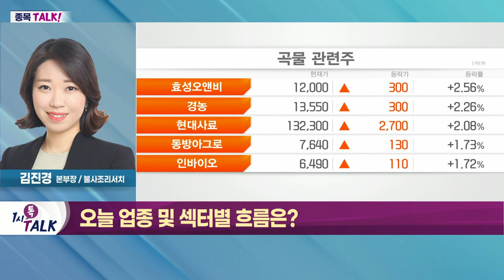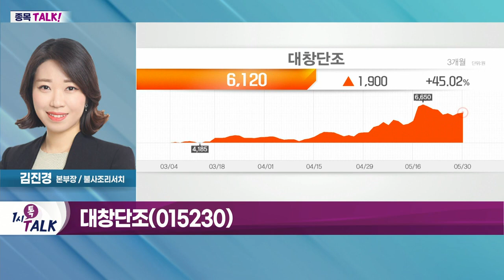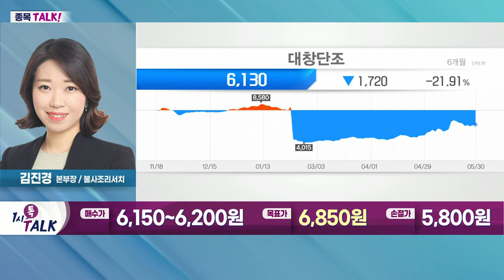대창단조(015230)... 1분기 영업이익 전년대비 86.7% 증가_종목 TALK (20220530)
- 러, 우크라이나 항구 봉쇄… '7월 곡물난' 우려
- 이지바이오·팜스토리·한탑 등 강세
- 우크라이나 저장 곡물 2,200만 톤… 공급 어려워
- 전쟁 장기화 시 주요 자원 공급난 심화 예상
- 원자재주, 계속해서 시장의 주목받을 것
- 변동성 확대… 단기 트레이딩 전략 유효

대창단조(015230)
- 굴삭기 등 건설중장비용 부품 제조·판매
- 1분기 영업이익 전년대비 86.7% 증가
- 볼보코리아·두산인프라코어 등 고객사 확보
- 전체 매출에서 수출 비중 70% 차지
- 美 경기부양책 영향에 직접적 수혜
- 신규주택 허가 및 착공건수 최대치 경신
- 3월 미국향 수출 30% 증가: 美 굴삭기 부품 수출 증가세